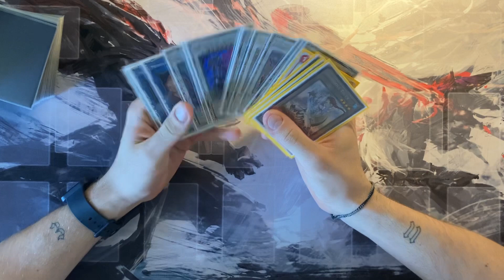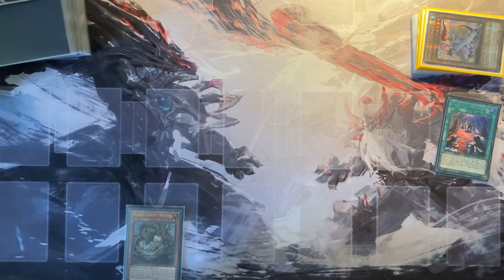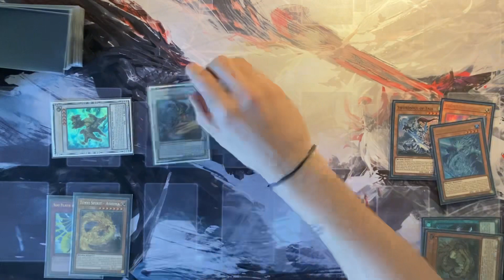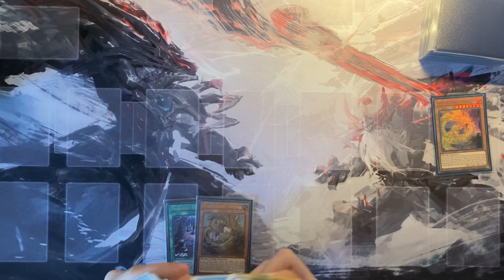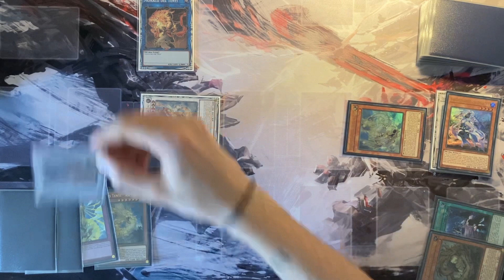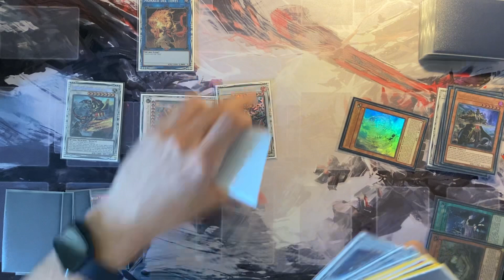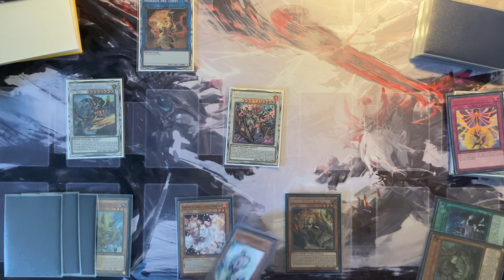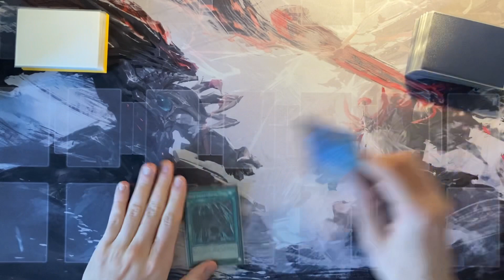2 combo da sapere con Denglong